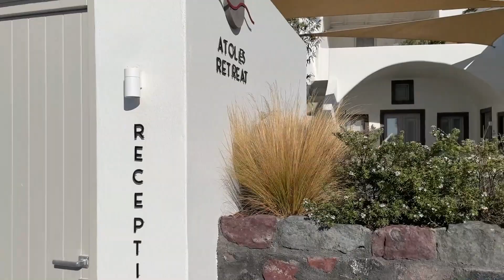Beautiful towns of Santorini -- Oia, Imerovigli and Fira Caldera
Walking through the towns of Fira from Imerovigli and hiking to Oia in August.